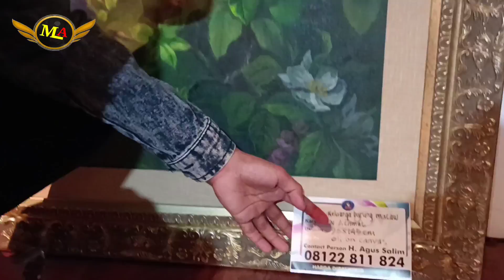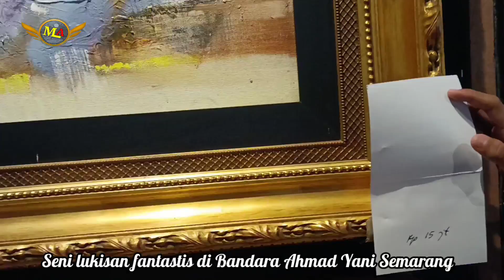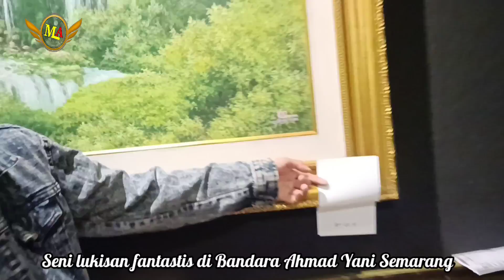Seni Lukis dengan kualitas dan harga yang fantastis di Bandara Ahmad Yani Semarang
Karya seni lukis yang dipamerkan dan dijual di area bandara Ahmad Yani Semarang sungguh fantastis